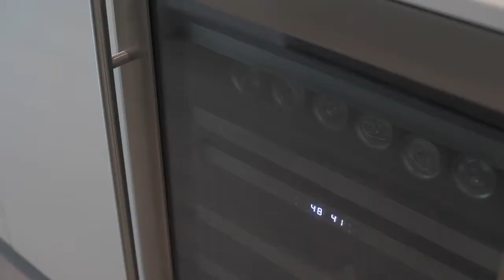801 209 East 7th Avenue, BC, Vancouver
The Ellsworth  801 209 East 7th Avenue. A TRUE GEM.
Welcome to the Brand New Ellsworth, a boutique building by Chard, an award winning developer, on 7th Ave and Main Street.
STUNNING NEW MODERN VIEW CONDO with exceptional 180° UNOBSTRUCTED SCENIC mountain and city views.
This 1348 sqft spacious home and 297 sqft huge deck is ideal for entertaining and enjoying the sunsets. This high efficiency heating and cooling system corner condo, with its expansive floor to ceiling windows, offers views from every room! The bright designer kitchen w/custom cabinetry & quartz counters, 5 gas range, high-end integrated Fisher & Paykal appliances, opens up onto the stunning living rm. This home offers 2 bedrooms with an elegant master, w/in closet, 5 pieces bathroom, a den, a side by side washer dryer and much more!